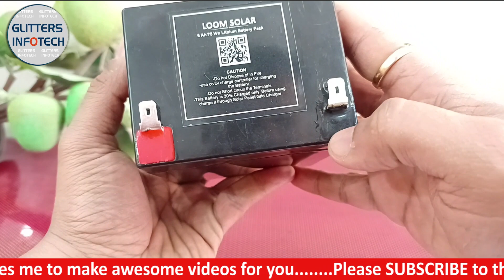Lithium Battery For Solar System | 6 Ah / 75 Watt Hour | Loom Solar Lithium Battery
Faster charging - battery gets charged 100% in just 2-4 hours
Longer life - Compared to Lead acid and SMF, Lithium battery has 2,000 cyclic life which translates in 10 years useable life
Light weight - the weight of a lithium battery is 1/4th of Other comparable batteries such as SMF, lead acid batteries.
Charging within 2 -4 hours only
Zero maintenance

*The Device shown in the video has been provided by respective brand and it remains with me. However, opinion mentioned in this video is completely personal and based on my usage only.*